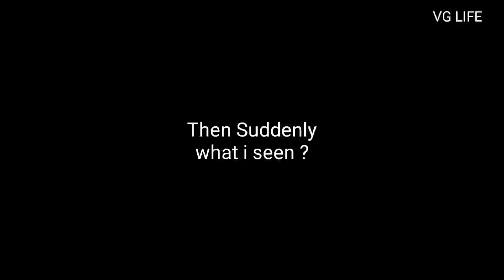Vastral Lake | We Need HELP | Ahmedabad | VG LIFE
Vastral Lake
Vastral Lake garden
Vastral Lake ahmedabad

I need to give a social massage to make clean our vastral lake..
plaese dont throw garbage at visting place..